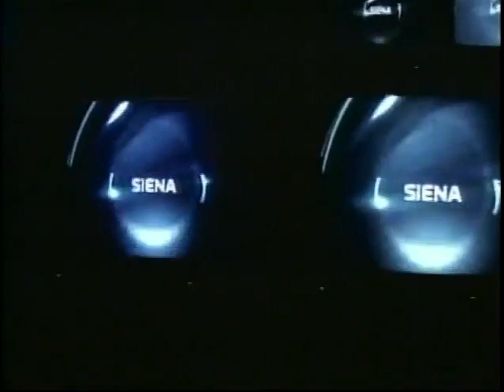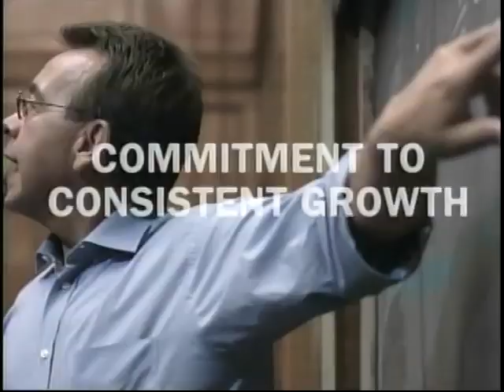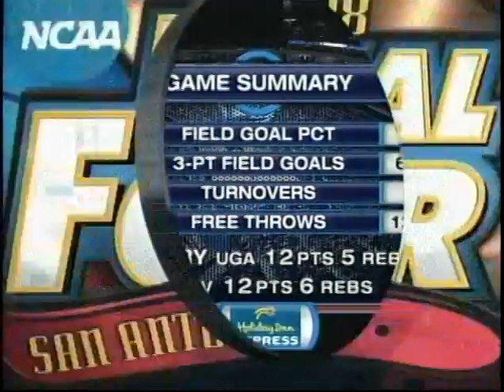2008 NCAA Tournament 1st Round: #3 Xavier vs #14 Georgia (Full NCAA Men's Basketball game 3/20/08)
Xavier trailed by 9 at halftime, but Derrick Brown's 19 points and 11 rebounds led the No. 3-seeded Musketeers to avoid a big upset by rallying to overcome fading Georgia 73-61 in a first-round West Regional game.